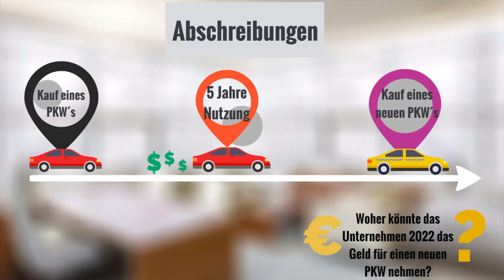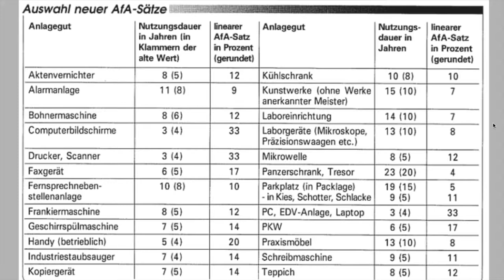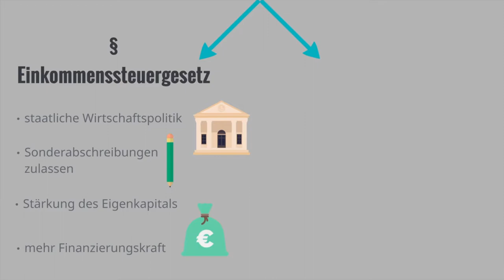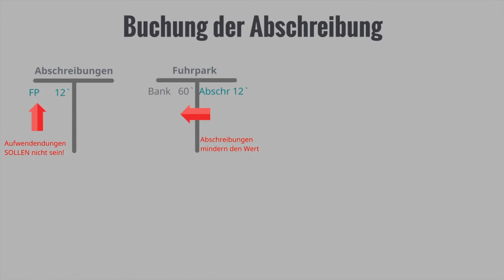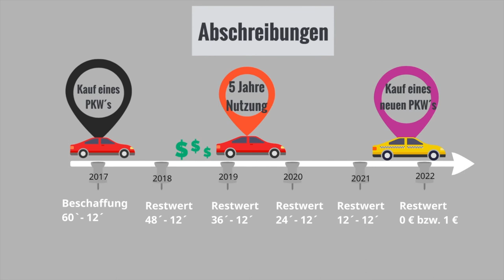Abschreibung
Referendare des Fachseminars Wirtschaft und Verwaltung erstellten kurze Erklärvideos zum Thema.